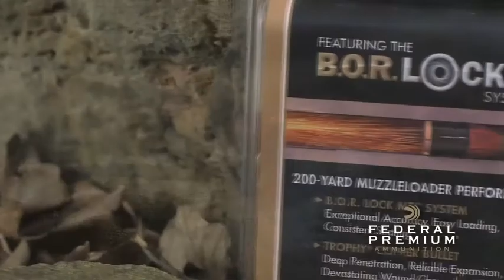Federal Premium - Trophy Copper MZ